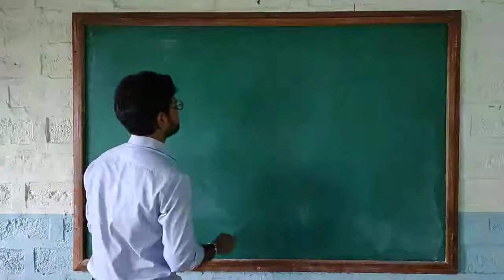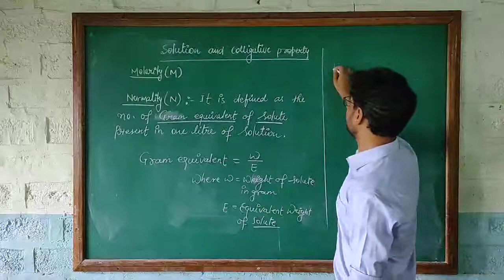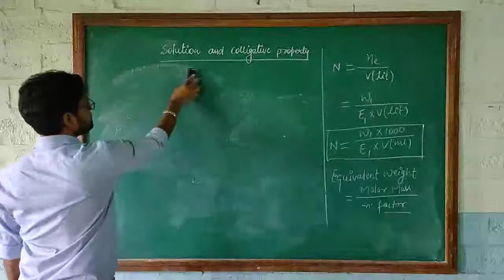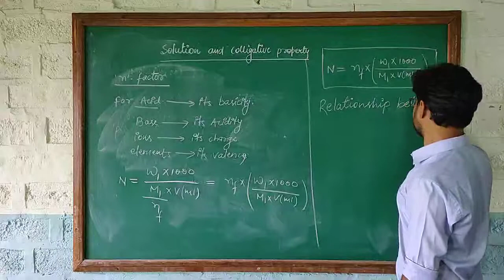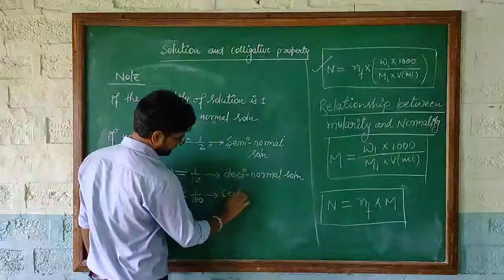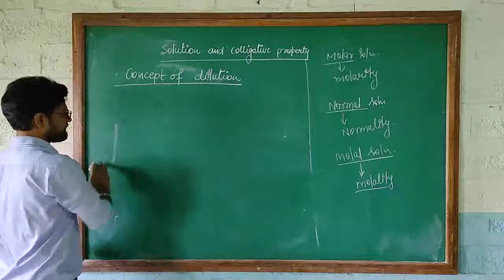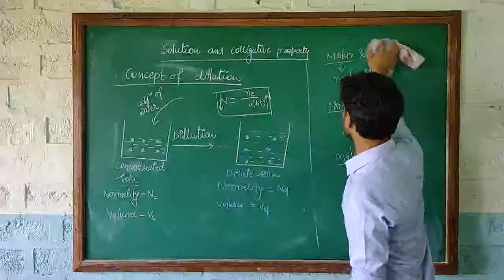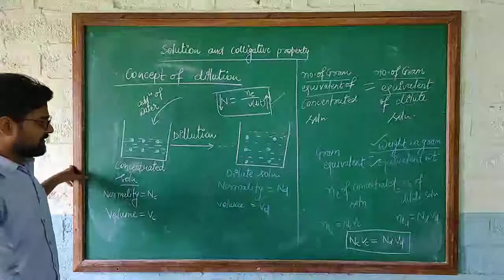solution and colligative property#ANISH KUMAR SINGH#JEE/NEET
Hello dear students this is lecture of physical chemistry